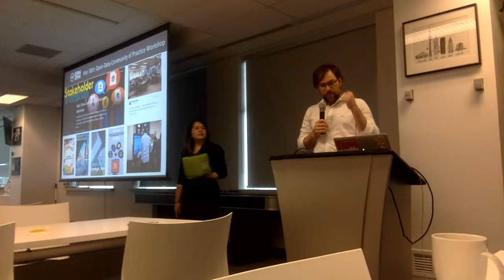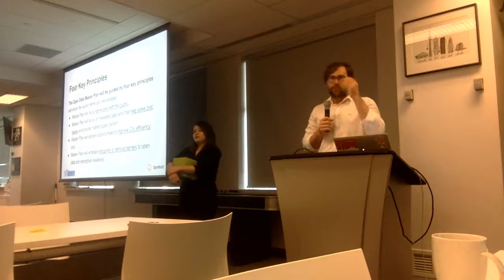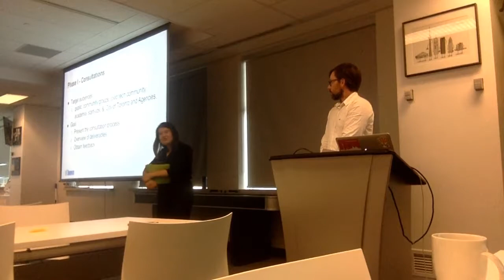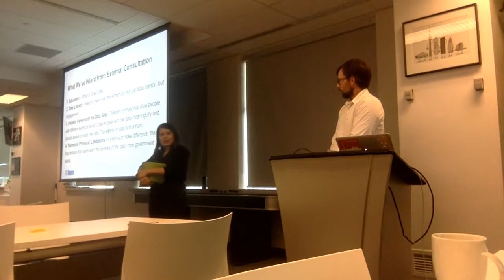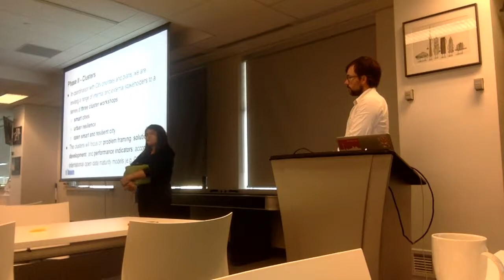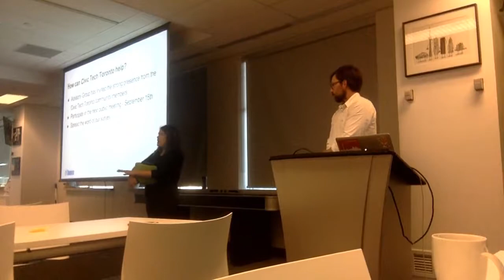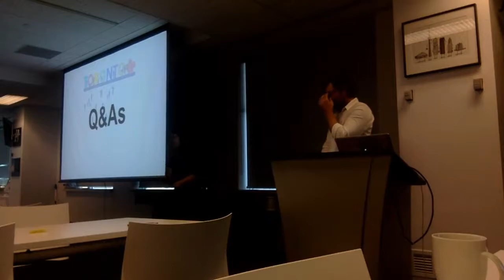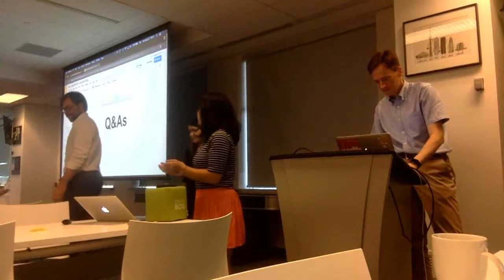Hacknight #106 with Karen Gomez and Denis Carr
Presenters: Karen Gomez and Denis Car, City of Toronto (@Open_TO)

Karen and Denis will give an update on the 'City of Toronto's Open Data Master Plan' project and the next phase of the project